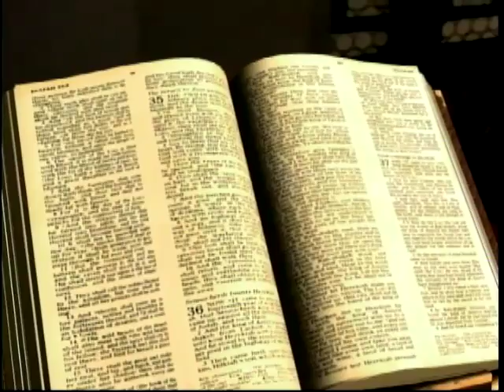Great Apostasies of the Bible - The Overmastering Delusion (10 of 12)